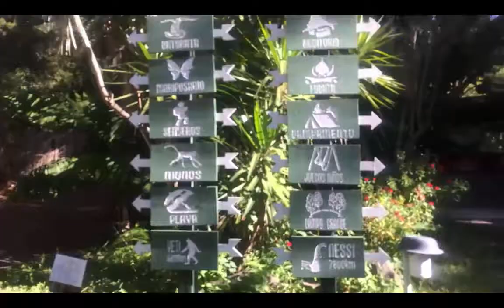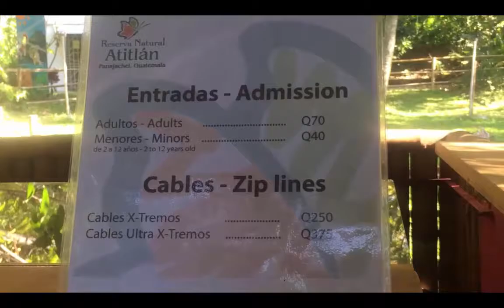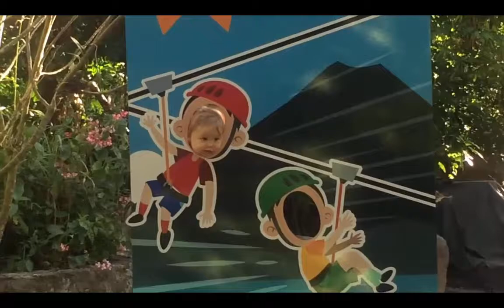Momming Abroad - Reserva Natural Lake Atitlan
Today we get deep into the exploration of the Guatemala wildlife.

WELCOME!!  🇬🇹 🇬🇹💞💞💞  🇺🇸 🇺🇸

Artist: Movie Music
Song: Ambient, Epic, Jungle Song